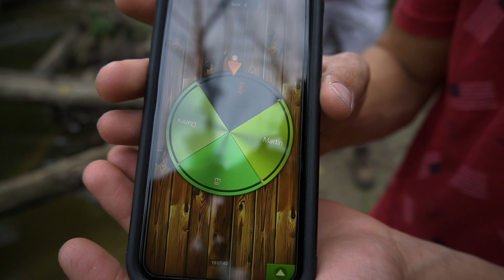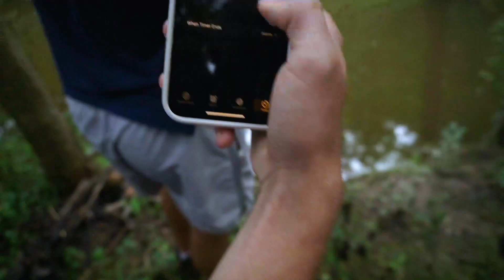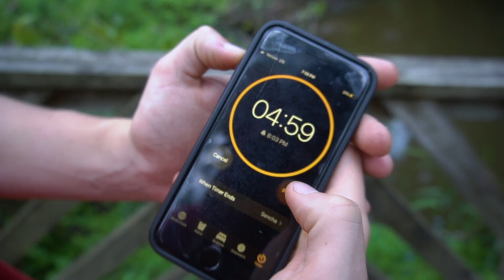2021 Creek Fishing Tournament!!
If you need some help with school go and check out MayDay educational services for all your tutoring and mentoring needs!!

What I use to Film:
Sony a6100➡️
What I use to edit:
My Backpack:
My Rods and Reels:
Lews Mach Crush Casting Combo➡️
Lews Carbon Fire Casting Combo➡️
Ugly stick GX2 spinning combo➡️
Abu Garcia black max casting reel➡️
Shimano Sedona 1000 spinning reel➡️
My Favorite Baits to use:
Texas rig:
Off-set hook➡️
bullet weight➡️
Yum Dinger➡️
Ned Rig➡️
Ned Rig Worm➡️
Chatter bait➡️
Lipless crankbait➡️